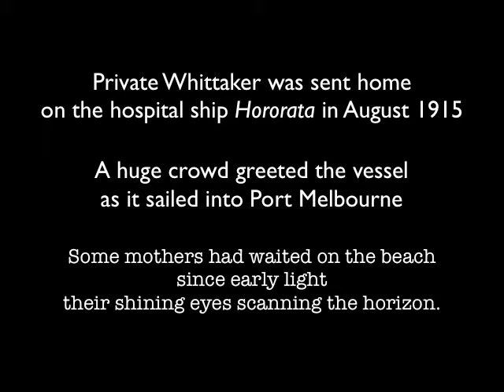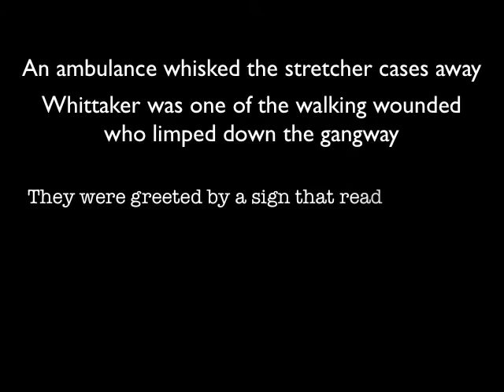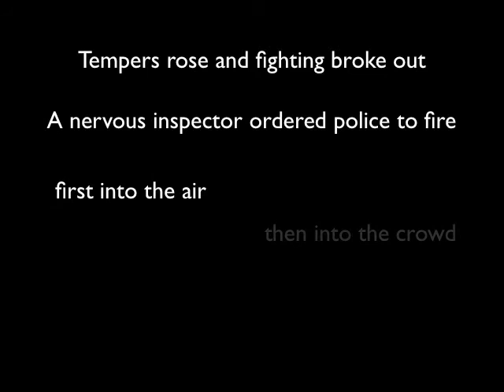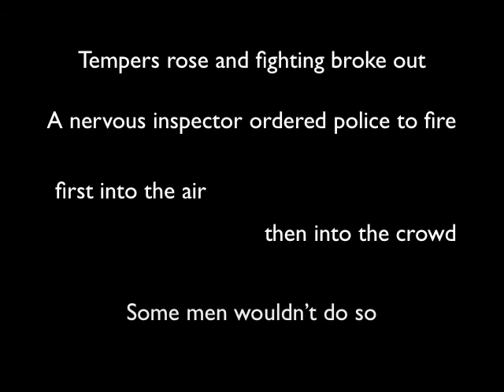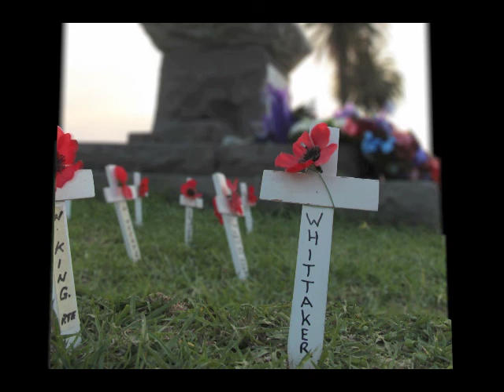A shot fired by a fellow Australian killed him